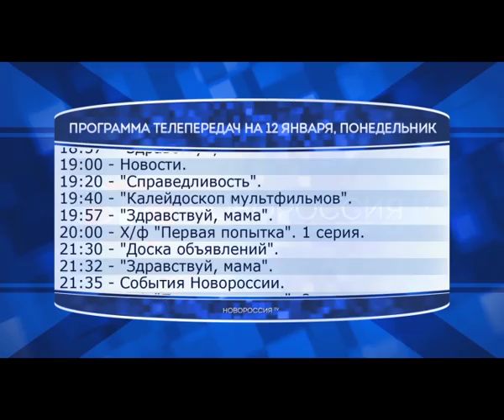Программа телепередач на 12 января 2015 года